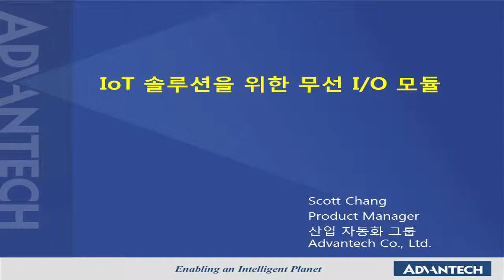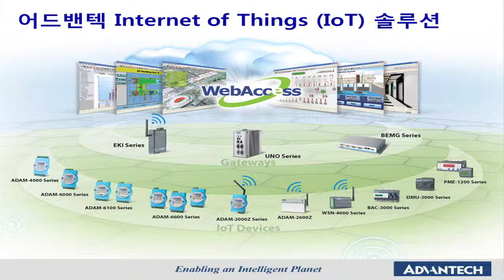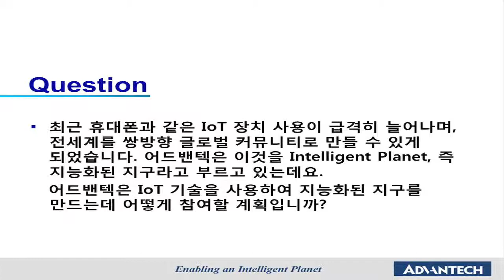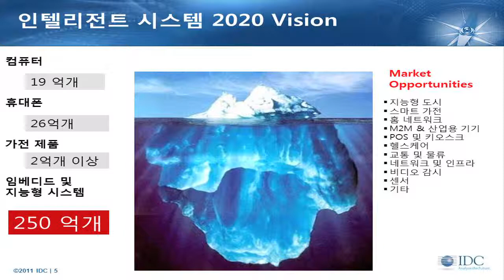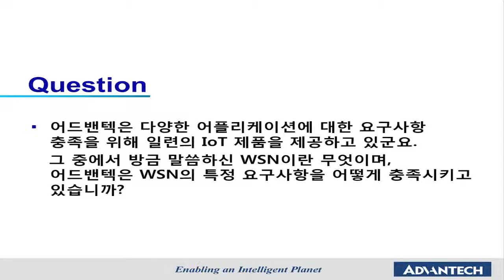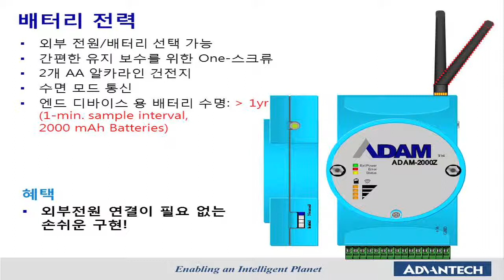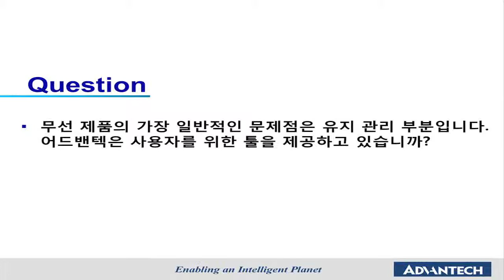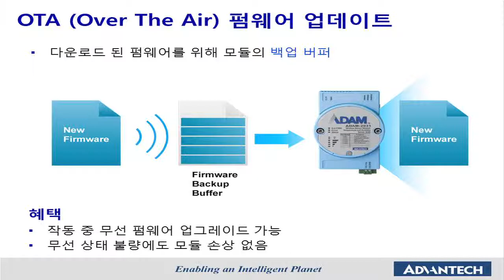어드밴텍 온라인 ASF - IoT 솔루션을 위한 무선 I/O 모듈, Advantech(KR)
자세한 내용을 확인하려면 어드밴텍케이알 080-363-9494/9495로 전화
또는 사이트를 방문해서 확인하실 수 있습니다.